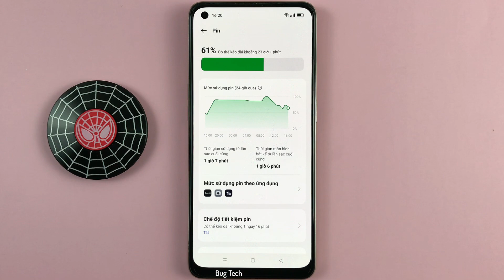Cách bật/tắt tối ưu hoá chế độ chờ khi ngủ trên OPPO Reno7 Android 13